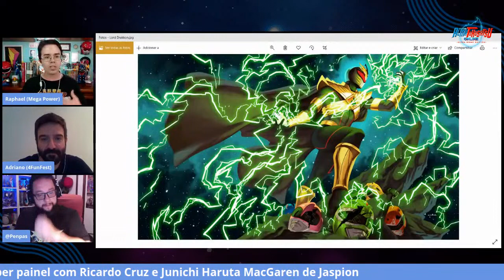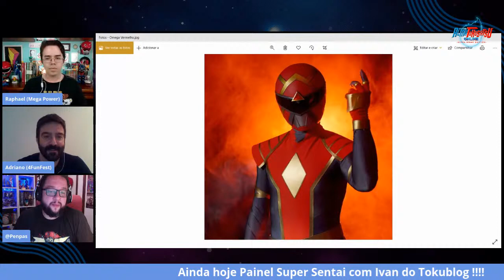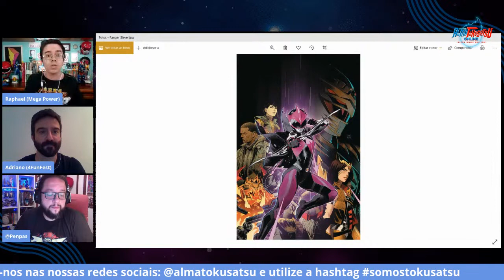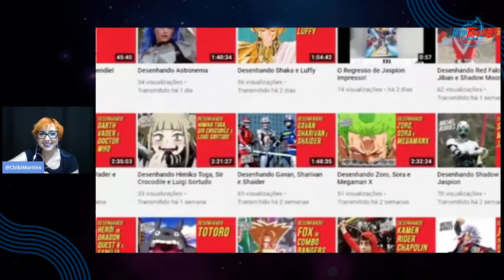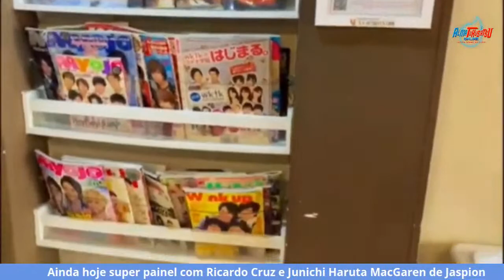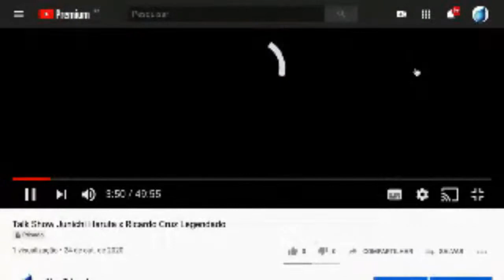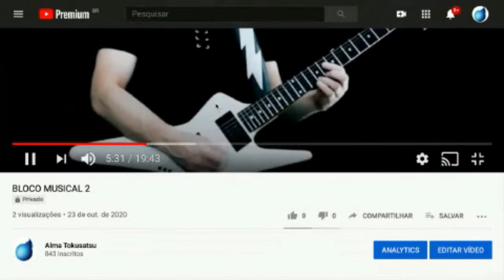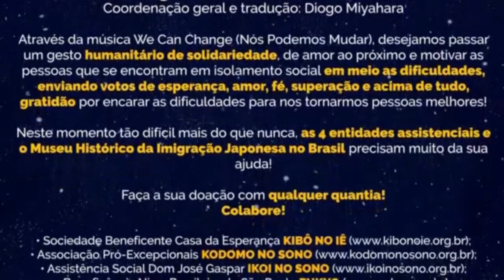Alma Tokusatsu - Ultra Home Edition - BLOCO 2 - Super Sentai & Power Rangers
Chegou o dia do nosso Alma Tokusatsu - Ultra Home Edition -

O Alma Tokusatsu é o primeiro evento de Tokusatsu do Brasil visando a segurança de todos os tokufans esse ano o evento vai ser totalmente virtual e de graça então  acompanhe os conteúdos inéditos das suas séries japonesas preferidas.

O evento é divido 4 blocos que vão acontecer as 14:00 e as 19:00 do Sábado 24 e Domingo 25.

Apresentação : Chibi Martins e Kuroda

[Programação do Evento]
24/10 (sáb.) - Bloco 1 - Kaijus & Vilões

13:50 – 14:00 – Abertura
14:00 – 14:50 – Painel – Brinquedo de Vilões e Kaiju
14:50 – 15:20 – J-Safio – QUIZ: Combate de conhecimento (Pt.1)
15:20 – 16:10 – Invazion Zone by Ricardo Cruz- Vilões de Tokusatsu
16:10 – 16:30 – J-Safio – QUIZ: Combate de conhecimento (Pt.2)
16:30 – 17:00 – Concurso Karaokê
17:00 – Musical

24/10 (sáb.) - Bloco 2 - Super Sentai & Power Rangers

19:50 – 20:00 – Abertura
20:00 – 20:50 – Painel Power Rangers
20:50 – 21:00 – Intervalo
21:00 – 21:50 – Painel Super Sentais
21:50 – 22:00 – Intervalo
22:00 – 22:50 – Talk Show – Junichi Haruta x Ricardo Cruz
22:50 – Musical

25/10 (dom.) - Bloco 3 - Ultraman e Kamen Rider

13:50 – 14:00 – Abertura
14:00 – 14:50 – Workshop pelo Wagner – Lendário Cosmakers
14:50 – 15:00 – Intervalo
15:00 – 15:50 – Painel Ultraman
15:50 – 16:00 – Intervalo
16:00 – 16:50 – O Painel Kamen Rider
16:50 – 17:00 – Cosplay + Henshin da Quarentena
17:00 – Musical

25/10 (dom.) - Bloco 4 - Especial Jaspion

19:50 – 20:00 – Abertura
20:00 – 20:50 – Mangá do Jaspion pelo JBC
20:50 – 21:00 – Intervalo
21:00 – 21:50 – Encontro das Anris
21:50 – 22:00 – Intervalo
22:00 – 22:50 – O Fantástico Reencontro dos Atores de Jaspion
22:50 – Musical

AGRADECIMENTOS AOS NOSSOS PARCEIROS

Utilize o código promocional no colabora.ai SOMOSTOKUSATSU e ganhe uma redução na taxa de 12% para 10% por seis meses.

Comprar o Mangá do Jaspion